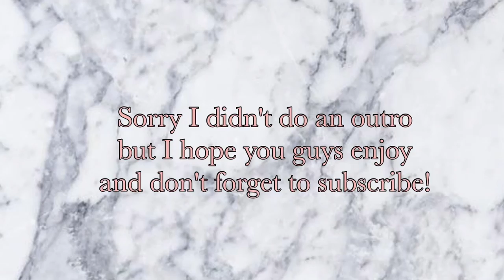Getting A New Car! | Daisy Solano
This is a 4 day vlog combined into one hope you enjoy❤️